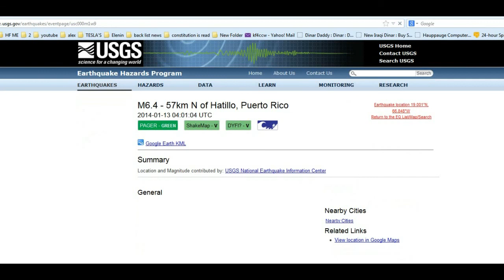11MIN NEWS January 13, 2014 Large 6.4M Earthquake Strikes near Puerto Rico 6 4M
Highly irradiated fish caught near crippled Japan nuclear plant

Nasa spacecraft spots 'potentially hazardous' new asteroid ! REALLY AGAIN ?

42.8CPM Radioactive SEA FOOD AND SNOW WOW !

COMING SOON!